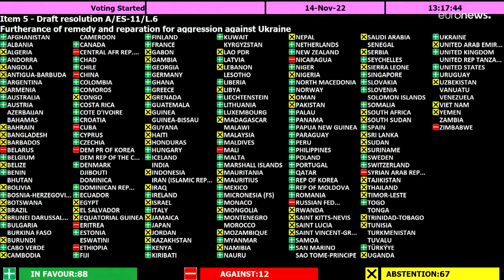Kherson senza acqua né elettricità dopo il ritiro dei russi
Le truppe ucraine bonificano la città di Kherson dopo la liberazione. Difficile il ritorno alla normalità: abitanti senza acqua né elettricità